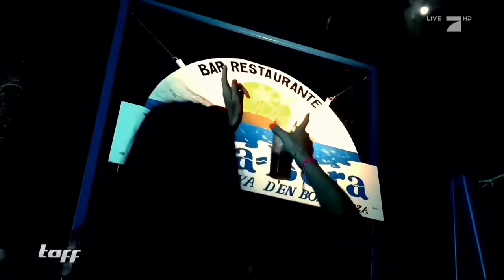The Story of the WORLD’s BEST CLUB EVER | Space Ibiza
This is the true story behind the scenes in Space Ibiza, world’s best club ever! Club been open for 27 year, but the spirit will less forever. Enjoy my story being part of the history.